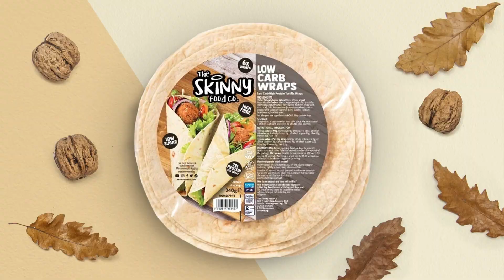NEXT BIG THING? Codie Smith Flexes At Weigh In As He Stares Out Opponent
Codie Smith weighs in and faces off with his opponent for the final time. Codie has made huge statements all week in preparation for the Josh Kelly undercard and will be hoping for a big performance this Saturday.